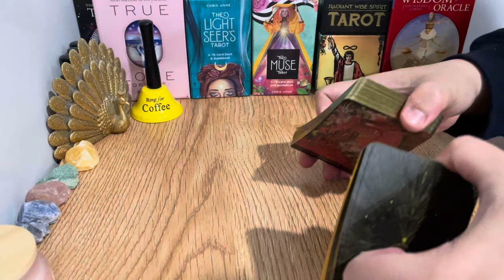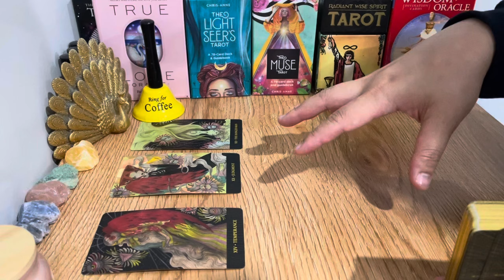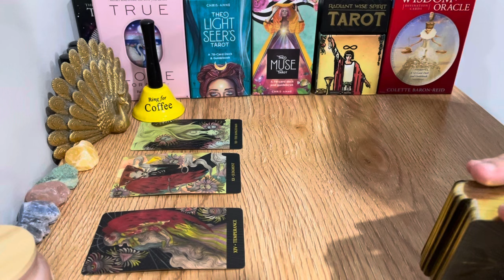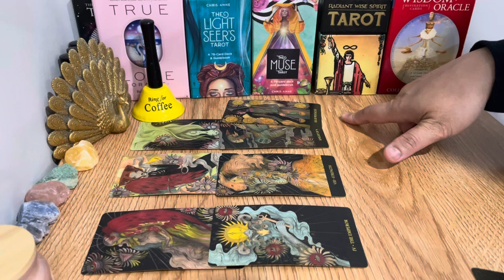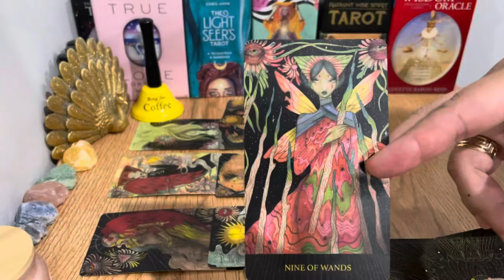Pisces! Someone Is Keepings Tabs On You! Completely Not Over Pisces✨🔮🍒 November 2024